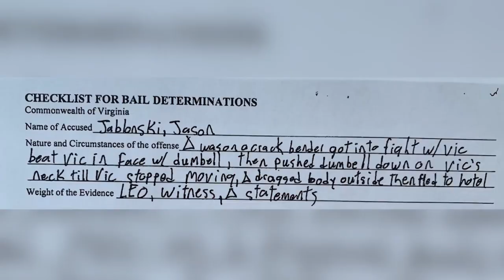Bond denied for Navy man accused of second degree murder